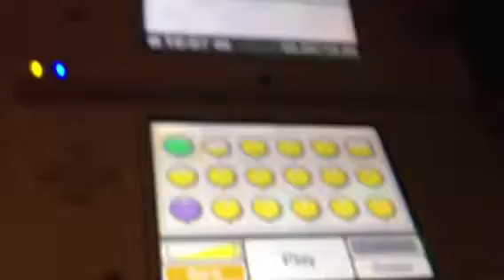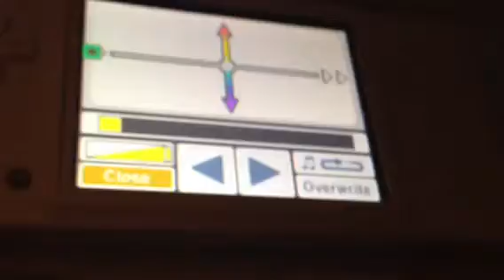Trying to solve a mystery Part 2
I have no idea what it's saying. In the comment section if you think you know what it's saying,comment there and tell me what you think you can hear. Thanks~